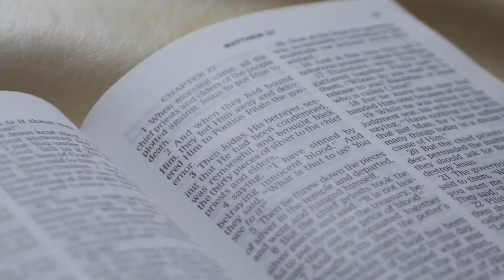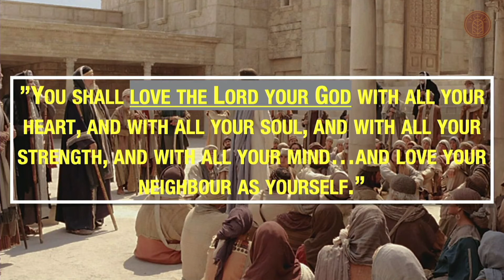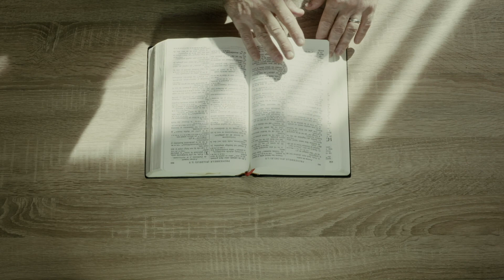Homily July 17 2022, 16th Sunday in Ordinary Time.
Deacon David talks about dirty dishes, and loving the Lord by being present and listening.